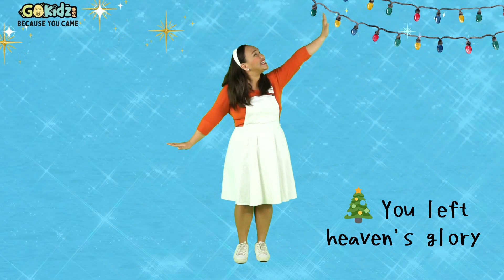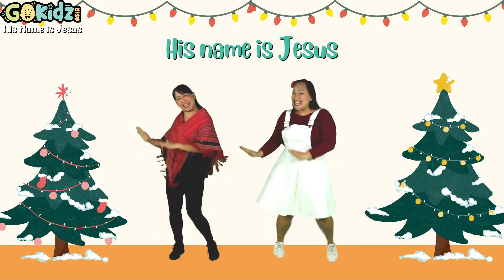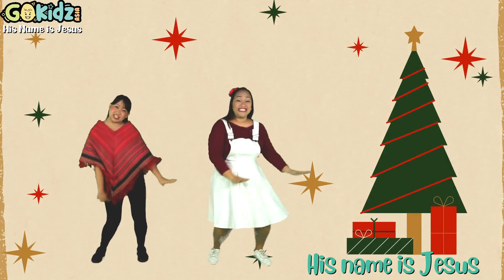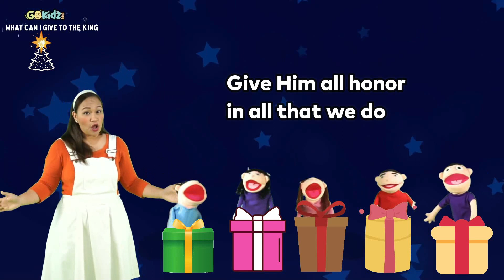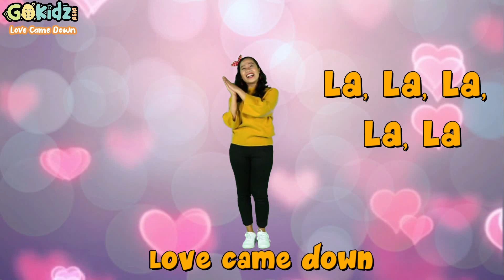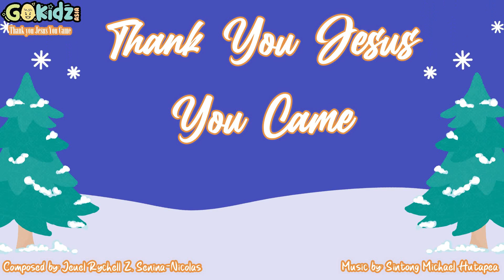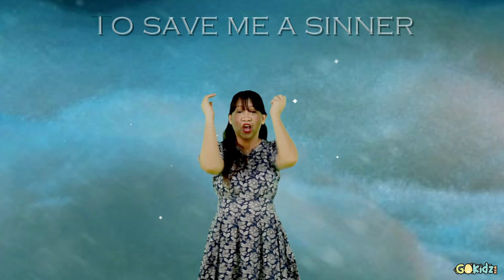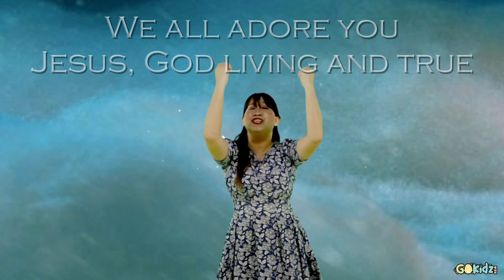Christmas Carols Playlist | Kids Songs